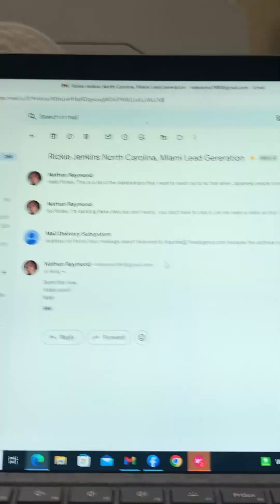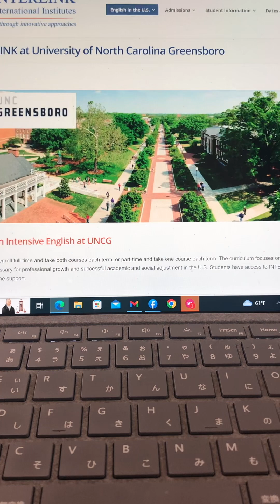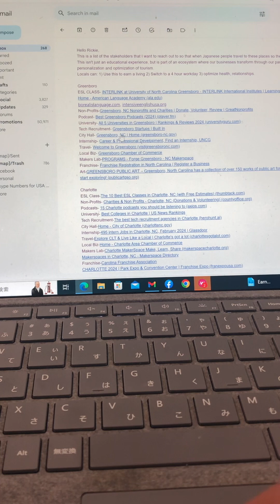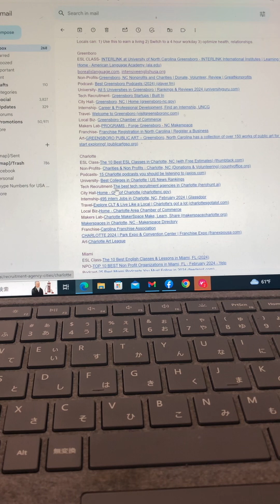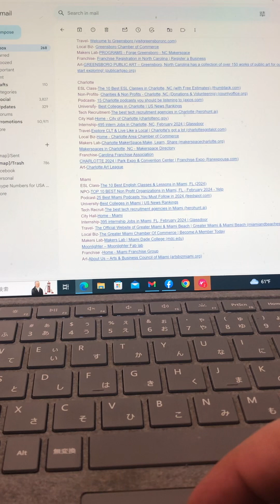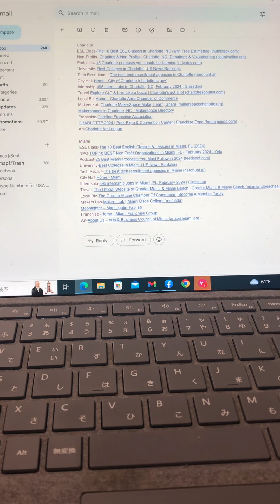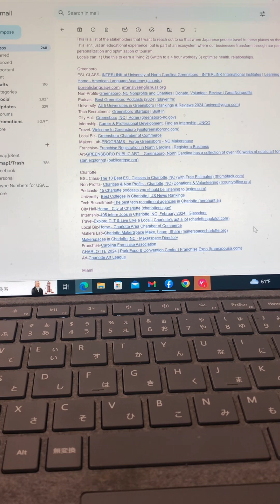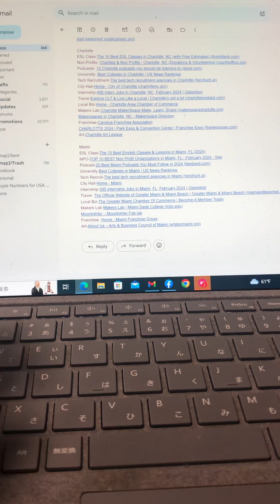Greenboro, Charlotte, Miami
See how the businesses make up a series of internships on autopilot for travelers.
Then see how those travelers allow for locals to accompany those travelers to those internships and earn local cryptocurrency we established allowing people to barter local goods, services or cover living expenses.
Relationship management is the new way for companies to sell in a peer to peer economy and enjoy global quantum growth!